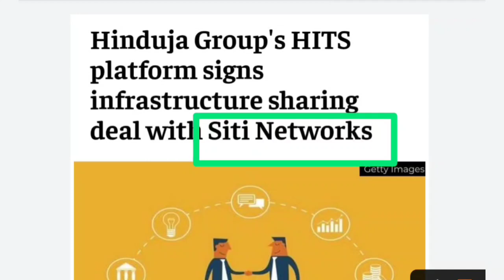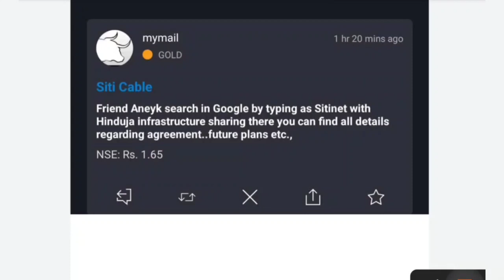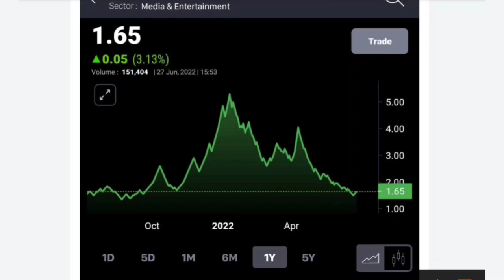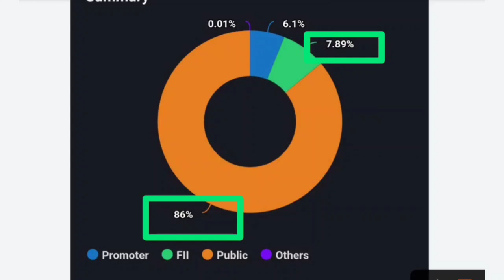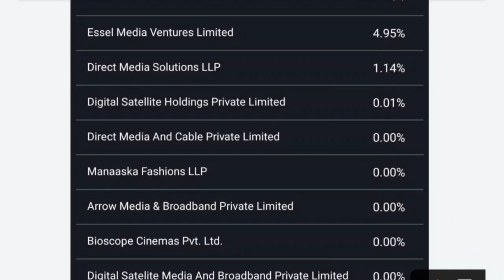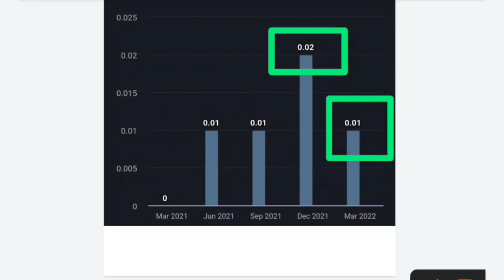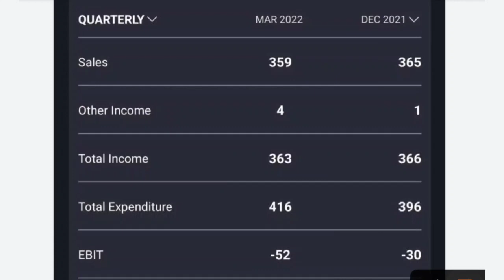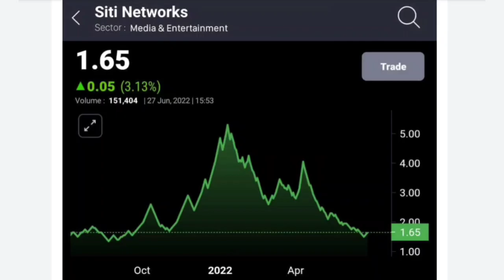SITI NETWORK LATEST NEWS🔵SITI NETWORK SHARE LATEST NEWS TODAY🔵SITI SHARE TODAY NEWS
Best multibegger stock in 2022
Top returnable stock in 2022
Top penny stock to buy in 2022
Best penny stock for future return
Fully debt free penny stocks